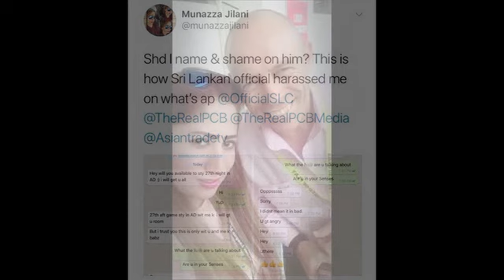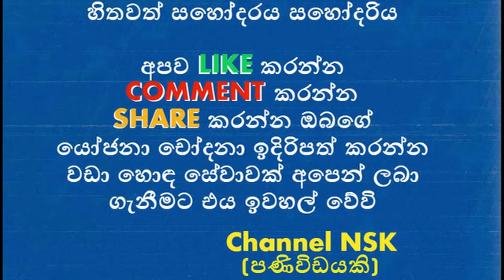ක්‍රිකට් පරාජයන් හමුවේ සුරූපී මාද්‍යවේදිනියට ශ්‍රී ලංකා ක්‍රිකට් බලදාරියෙක්ගෙන් අයුතු යෝජනාවක්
පකිස්ථානය සමඟින් පැවැත්වෙන ක්‍රිකට් තරඟාවලිය සඳහා ශ්‍රී ලංකා ක්‍රිකට් ආයතනයේ ඉහළ නිළධාරීන් පිරිසක්ද මේ වනවිට එක්සත් අරාබිය බලා පිටත්ව ‍ගොස් තිබෙනවා. තරඟ 5කින් සමන්විත එක්දින තරඟාවලිය 5-0 ලෙසින් පරාජය වී මේ වන විට ශ්‍රී ලංකා පිල පසුවන්නේ මින් පෙර කණ්ඩායම නොවැටී සිටි අඩියකටයි.

ක්‍රිකට් පාලක මණ්ඩලයේ අර්බුද, ක්‍රීඩකයින්ගේ හා තේරීම් කමිටුවේ අර්බුද රැසක් මේ වනවිට ක්‍රිකට් ක්‍රීඩාවේ අගාධයට හේතුවී ඇති බව බොහෝ දෙනකු දන්නා කරුණක්. මේ තුළින් ක්‍රිකට් ක්‍රීඩාවේ කීර්තිනාමයට යම් කැළලක් ඇතිව තිබෙන අතර බලධාරීන් එය හරිගස්වන්නට පිළියම් යොදනවා යැයි කීවත් එහි පිළිගත හැකි වෙනසක් මෙතෙක් සිදුව නැති බවයි ක්‍රීඩා ලෝලීන්ගේ අදහස වී ඇත්තේ.

මේ සියල්ල අතර පෙර කී ක්‍රිකට් ආයතනයේ ඉහළ නිළධාරීන්ගේ අයෙකු රටේ කීර්තිනාමයට මෙන්ම ශ්‍රී ලංකා ක්‍රිකට් නාමයට හානිවන කටයුත්තක් සිදුකර ඇති බවට අපවෙත තොරතුරු වාර්තා වෙනවා. මේ පිළිබඳව අනාවරණය කර ඇත්තේ සාජා ක්‍රිකට් ක්‍රීඩාංගණයේ සිටි, තරඟාවලියේ කටයුතු වෙනුවෙන් රාජකාරියේ යෙදුණු කාන්තාවක් විසින්.

පෙර කී ශ්‍රී ලංකා ක්‍රිකට් ආයතනයේ ඉහළ නිළධාරියා විසින් අදාල විදෙස් කාන්තාවට අයුතු යෝජනාවක් ඉදිරිපත් කර ඇත්තේ ඔහු සමඟින් රැයක් ගතකරන්නට එන ලෙස ඇයගේ ජංගම දුරකථනයට පණිවුඩයක් යවමින්. කෙසේ නමුත් ඇය විසින් එය ප්‍රතික්ෂේක කොට ඇති අතර අදලා සිද්ධිය සම්බන්ධයෙන් ඇයගේ ට්විටර් ගිණුමේද සඳහන් කිරීමට ඇය කටයුතු කර තිබෙනවා.

එමෙන්ම එහි වැඩිදුරටත් විස්තර සඳහන් කර ඇති ඇය පවසන්නේ තමන් නුදුරේදීම ඔහුගේ නමද අනාවරණය කිරීමට කටයුතු කරන බවයි. ලොවක් ඉදිරියේ මෙවැනි ක්‍රියාවන් කරමින් රටේ නම මෙන්ම කඩාවැටී ඇති ක්‍රිකට් ක්‍රීඩාවද තවත් අගාධයට තල්ලු කරන මෙවන් පිරිස් පිළිබඳව තීරණයක් ගැනීම බලධාරීන්ගේ වගකීම බවයි සිද්ධිය පිළිබඳව අදහස් දැක්වූවන් පවසා සිටින්නේ.

ක්‍රිකට් පරාජයන් හමුවේ සුරූපී මාද්‍යවේදිනියට ශ්‍රී ලංකා ක්‍රිකට් බලදාරියෙක්ගෙන් අයුතු යෝජනාවක් Thumbnail image

මට සෑහෙන දෙනෙක් ගෑණු ළමයි රැවටිලා තියෙනවා
මට සෑහෙන දෙනෙක් ගෑණු ළමයි රැවටිලා තියෙනවාමට සෑහෙන දෙනෙක් ගෑණු ළමයි රැවටිලා තියෙනවා